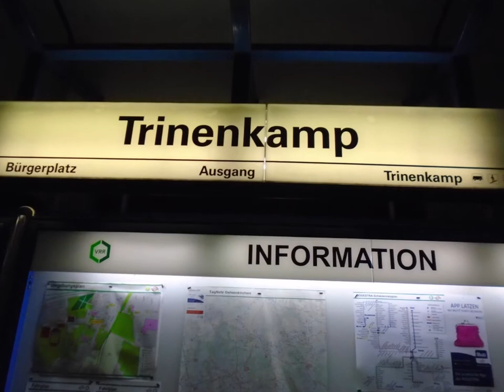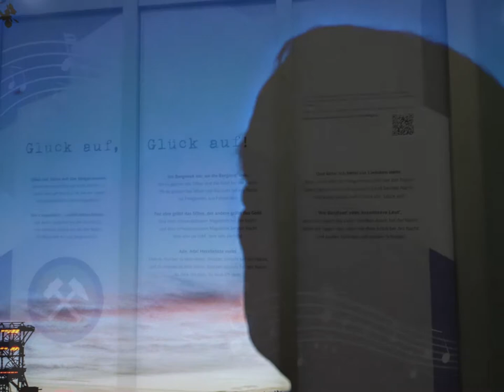ZECHE CONSOLIDATION GELSENKIRCHEN BISMARCK